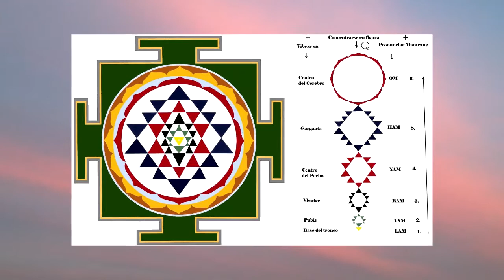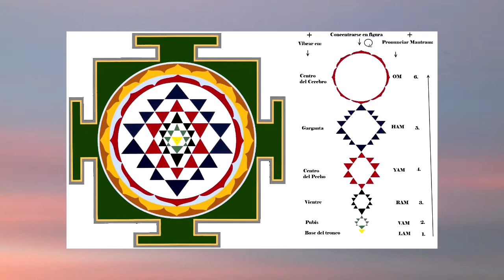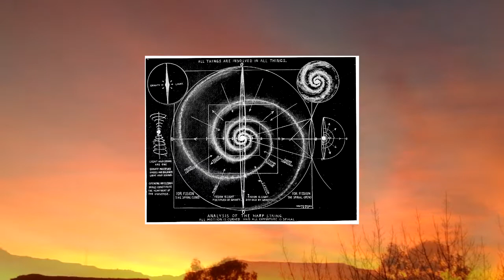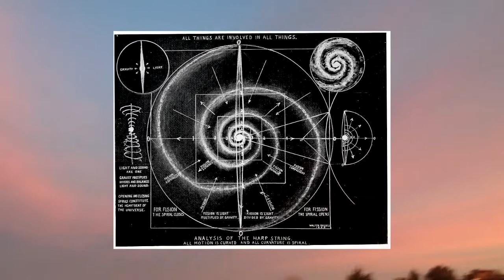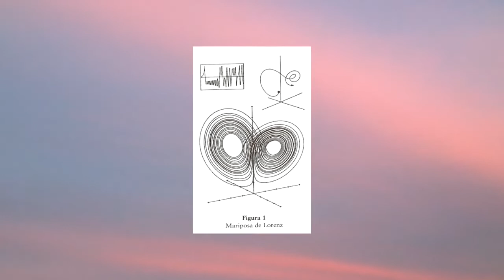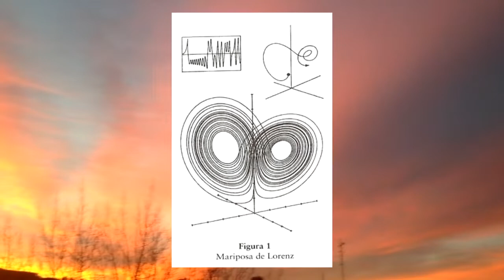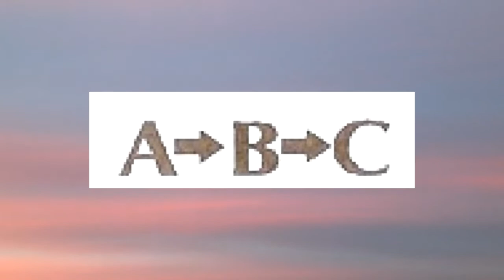Avances Cruciales En El Conocimiento De La Consciencia - Poder Vs Fuerza - Audio Libro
La evolución de este trabajo se inició en 1965 y fue propiciada por el
desarrollo en numerosos campos científicos, pero, de los cuales, sólo unos
pocos fueron de especial importancia. La investigación clínica del sistema
nervioso y el funcionamiento integral del organismo humano resultaron claves
en el desarrollo, en los años setenta, de la formación de una nueva ciencia
llamada kinesiología 1. Mientras tanto, en el área tecnológica, se diseñaron
computadoras capaces de hacer millones de cálculos en milésimas de
segundo, haciendo posible las nuevas herramientas de la inteligencia artificial

MUCHAS GRACIAS.